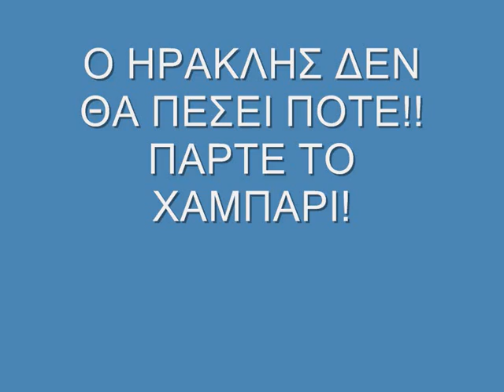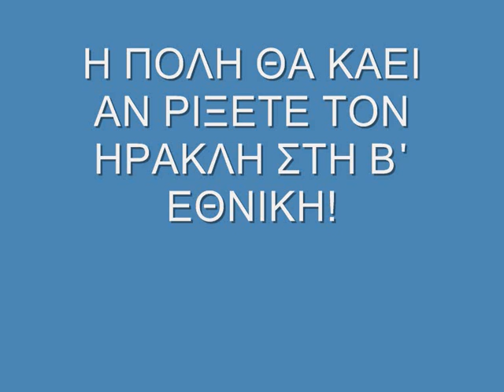IRAKLIS POREIA 2010.wmv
den peftoume me tetoio kosmo!!!